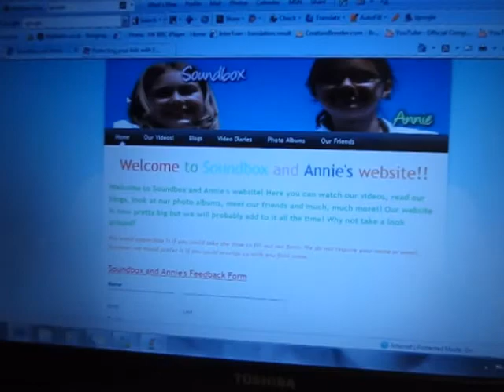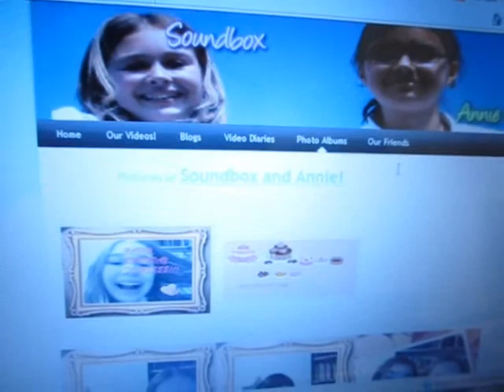Soundbox and Annie's Website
Advertisement for Soundbox and Annie's website. Website made using Weebly.